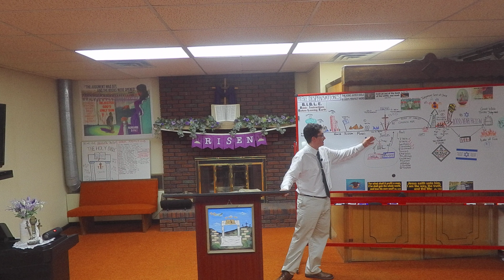The Last Generation